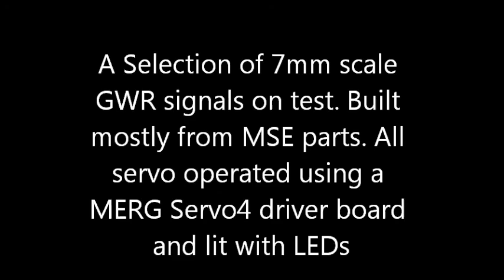GWsigs1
More test clips of 7mm scale handbuilt model signals. GWR this time. The ground signals are GW early pattern ones from MSE The double ground signal is scratchbuilt with only the discs from MSE.